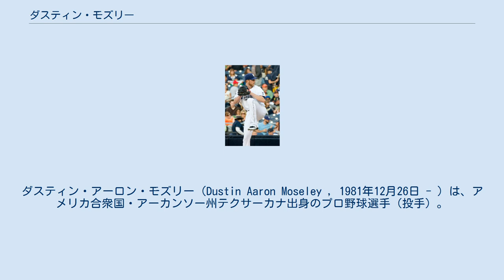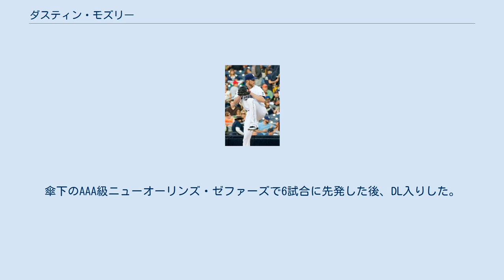ダスティン・モズリー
ダスティン・アーロン・モズリー（Dustin Aaron Moseley , 1981年12月26日 - ）は、アメリカ合衆国・アーカンソー州テクサーカナ出身のプロ野球選手（投手）。
右投右打。
現在は、MLBのマイアミ・マーリンズ傘下に所属している。
 2000年のMLBドラフトでシンシナティ・レッズから1巡目（全体34位）指名され入団。
 2004年オフにラモン・オルティズとのトレードでロサンゼルス・エンゼルス・オブ・アナハイムへ移籍した。
 2006年7月11日に先発投手としてメジャーデビューし勝利している。
 2007年は、開幕前にバートロ・コローンとジェレッド・ウィーバーが揃ってDL入りしたため先発ローテーションに入った。
ウィーバー復帰後は、リリーフに配置転換された。
この年、尺骨神経の手術を受けた。
 2009年オフにFAとなった。
 2010年2月17日にニューヨーク・ヤンキースとマイナー契約と結んだ。
開幕を傘下AAA級スクラントン・ウィルクスバリ・ヤンキースで迎えた。
7月2日にメジャー昇格を果たした。
オフに、ノーテンダーFAとなった。
 2010年12月13日にサンディエゴ・パドレスと1年契約を結んだ。
 2012年オフにFAとなった。
 2013年8月にマイアミ・マーリンズとマイナー契約を結んだ。
傘下のAAA級ニューオーリンズ・ゼファーズで6試合に先発した後、DL入りした。